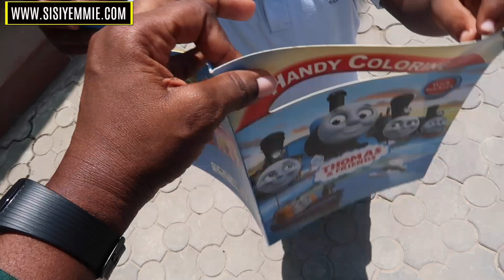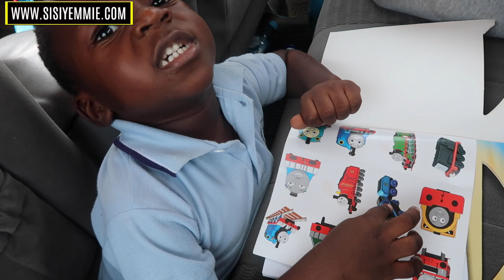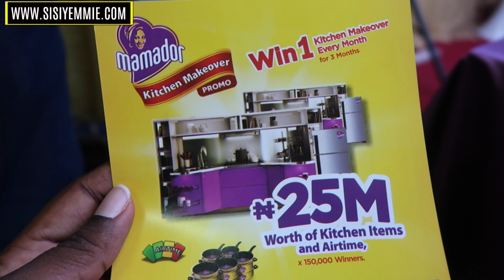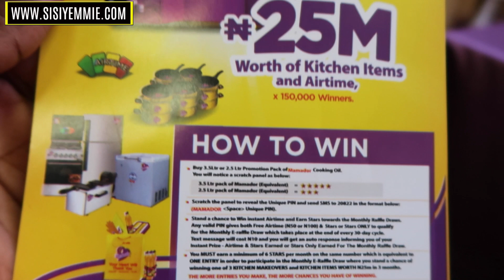HE CALLED THE POLICE | LIFE IN LAGOS | SISI WEEKLY EP #117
I'm a Nigerian Food and Lifestyle Blogger documenting bits of every other day in my life with my son, Tito and husband Bobo.